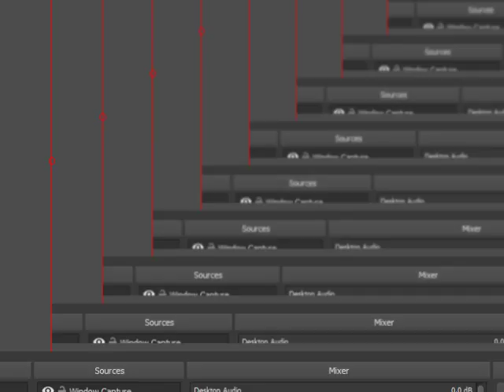ゴールデンウィークN64100％ウォークスルーエージェントアズテック Goldeneye N64 100% Walkthrough Agent Aztec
全100％のビデオゲームのチュートリアル2018 Full 100% Video Game Walkthroughs 2018 ゴールデンウィークN64100％ウォークスルーエージェントアズテック Goldeneye N64 100% Walkthrough Agent Aztec